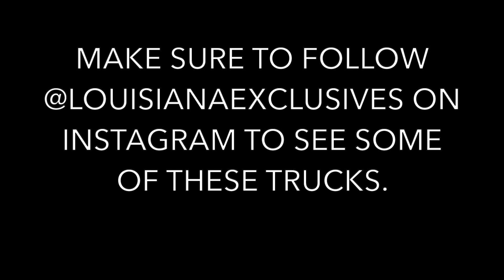First Louisiana Exclusives Truck Meet | *EDIT*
This is the first Louisiana Exclusives truck meet. There is a lot of clean trucks in this group in a range of make and models. I also made a small edit with some footage i've had from a while back. If you like what you see follow their page on instagram @louisianaexclusives.